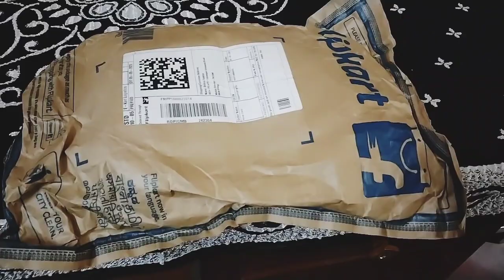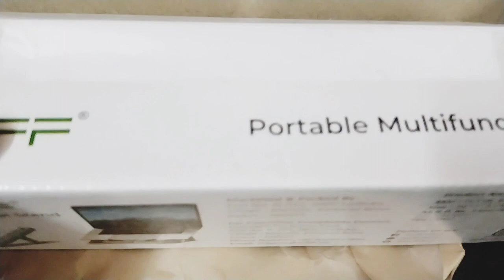সব হল এটা কেনো বাকি থাকবে || 🤔 তিন জনের জন্য খুব দরকারি জিনিস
সব হল এটা কেনো বাকি থাকবে ||🤔
 তিন জনের জন্য খুব দরকারি জিনিস